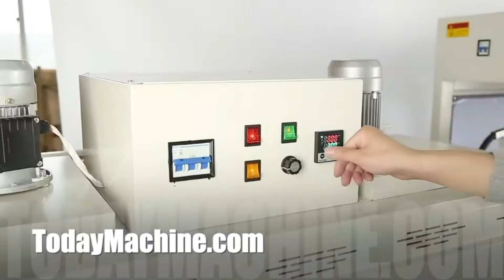Heat Shrink Packaging Machine Semi Automatic Shrink Wrapping Machine Shrink Wrapping Packing Machine